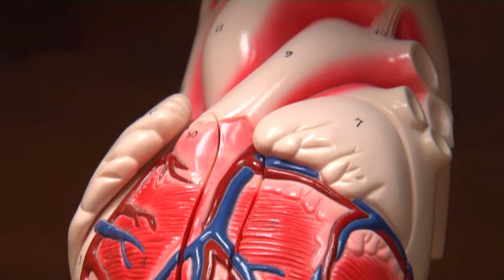Not Your Grandmother’s Pacemaker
A pacemaker is a small device that's placed in the chest or abdomen to help control abnormal heart rhythms. It uses electrical pulses to prompt the heart to beat at a normal rate.

“If anybody’s heart rate during daytime is running below 40 beats per minute, that person will be a candidate for pacemaker. Anybody who is having fainting spells or dizzy spells and at the same time we find that the pulse is slow, that patient will benefit from pacemaker,” says Lee Memorial Health System cardiologist, Dr. Subhash Kshetrapal.

Today’s pacemakers are a far cry of pacemakers of year’s past. Newer devices can monitor your blood temperature, breathing, and other factors. They also can adjust your heart rate to changes in your activity.

“The pacemakers we currently use are called demand pacemakers which means that the device is so smart that it is sitting and watching your own pulse or heart beat and if the heart would stop or slow down the pacemaker takes over right away,” says Dr. Kshetrapal.

In most cases, having a pacemaker won't limit you from participating in sports and exercise, including strenuous activities. You may need to avoid full-contact sports… a small price to pay for a better quality of life.

“Patients are able to get back to normal activity, they do not black out, they’re not having spells, they’re able to drive, they don't feel as fatigued,” says Dr. Kshetrapal.